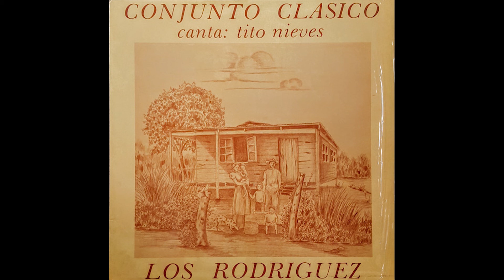Conjunto Clasico - Mentirosa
Conjunto Clasico - Los Rodriguez

Compositor y Autor
Ramon Rodriguez Morales

Album cover por un chino en Nueva York a Lapiz en el 1978 donde se aprecia
a Ramon Rodriguez con su esposa y sus 3 hijos (Y el perrito blanco y negro)

Situaciones que todavia vive el campesino y trate de pintarla en un cuadro musical.

RCR Publishing

Canta Tito Nieves